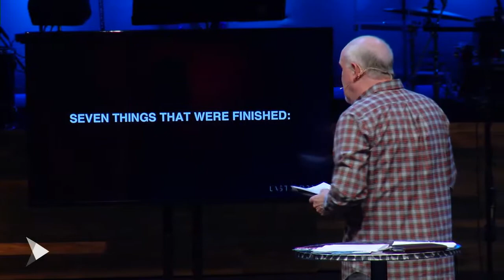Last Words (Week 6) | The Word of Victory | Pastor Glenn Gunderson | 04/14/19